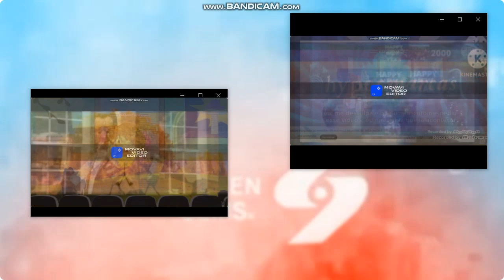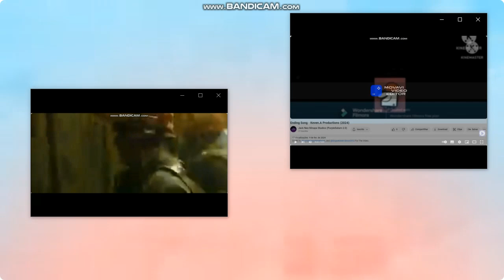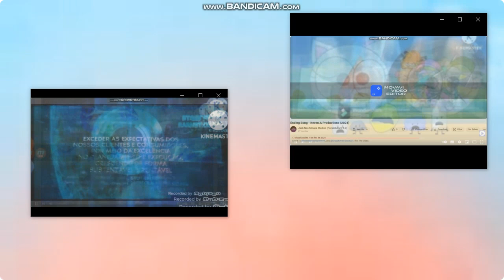From The Twencen Movie: ERROR Universe - WHO KILLED 21ST CENTURY FOX | S15E03